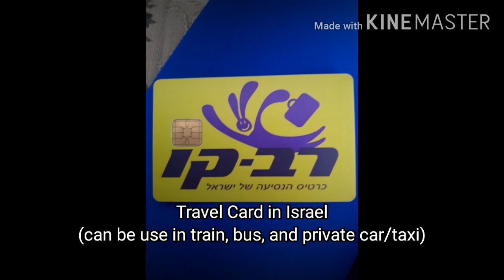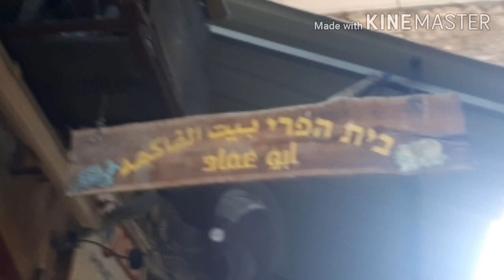RAIL TRANSIT IN ISRAEL || TEL AVIV TO AKKO,ISRAEL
First time train riding in israel 😂 ohlala!!!